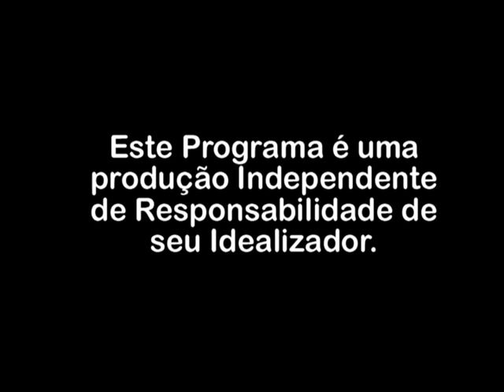DIA A DIA COM CLAUDIO PAIVA PGM 04 JUN 2016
Dia a Dia com Cláudio Paiva Programa Independente de resposabilidade de seu idelaizador , exibido na TV Sudeste Canal 17 Guarapari ES